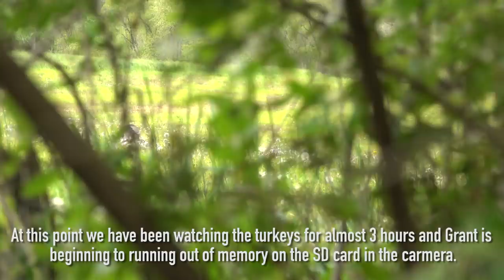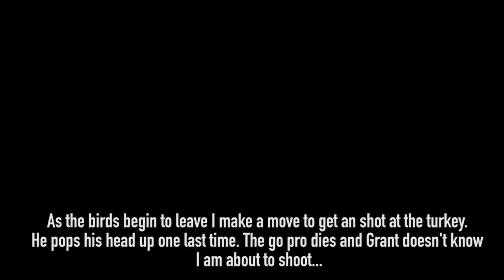Hunting FIELD TURKEYS with NO DECOY! - Pennsylvania Public Land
Zach, Grant, and Keith have some late turkey season action in PA!

CAMERA GEAR:
4k Video Camera